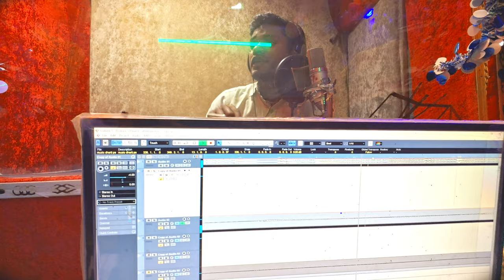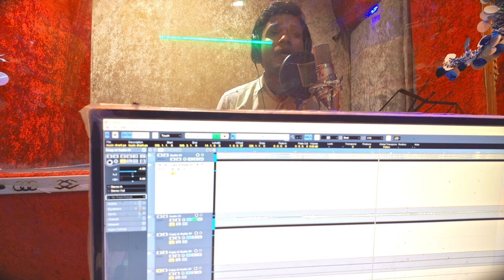Facebook Instagram Song | Braking New Inst Facebook बंद होने पर आ गया भोजपुरी गाना | Bhojpuri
Lebal - AFE Records Bhojpuri